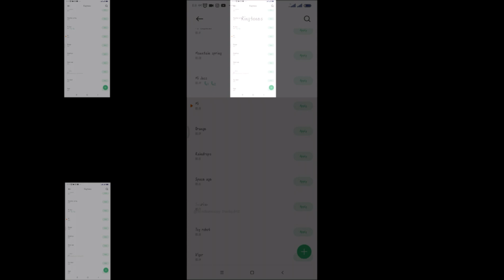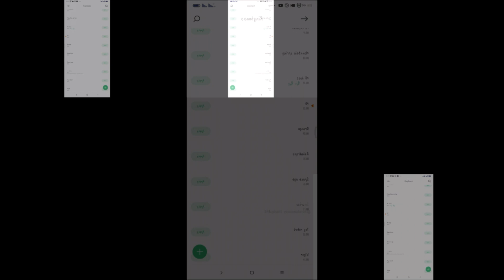Xiaomi Mi Classic Ringtone has a Sparta Hyper Madhouse SFP Remix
Created with Vegas Pro 18 & Filmora 10